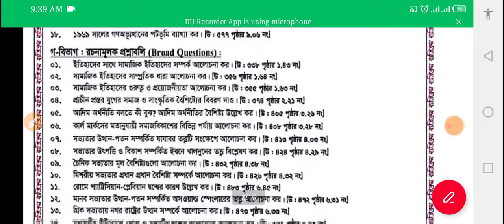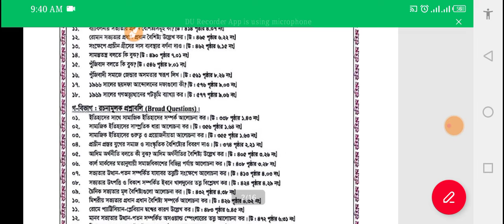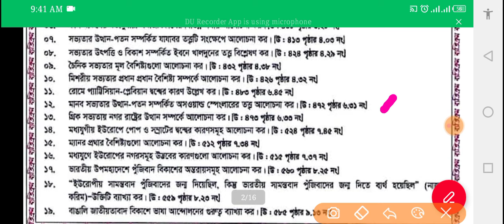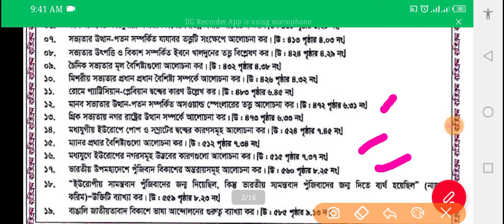অনার্স প্রথম বর্ষ সমাজবিজ্ঞান বিভাগের সাজেশন ২০২৪ Honours 1st year sociology department suggestion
অনার্স প্রথম বর্ষ সমাজবিজ্ঞান বিভাগের সাজেশন
অনার্স ১ম বর্ষের সমাজবিজ্ঞান বিভাগের সাজেশন  honours 1st year sociology department suggestion

অনার্স ১ম বর্ষ সমাজবিজ্ঞান বিভাগের সাজেশন,সমাজবিজ্ঞান বিভাগ সাজেশন অনার্স ১ম বর্ষ,সমাজ-বিজ্ঞান বিভাগ,honors 1st year sociology department suggestion,অনার্স ১ম বর্ষ পরীক্ষায় লেখার নিয়ম,অনার্স ১ম বর্ষ পরীক্ষার সাজেশন ২০২৪,honours 1st year suggestion 2024,honors 1st year exam,

🛑কপিরাইট সতর্কতা:-
 পূর্বানুমতি ব্যতীত ভিডিওটিতে আমার বলা কোনো বক্তব্যকে উদ্ধৃত করে  ব্যক্তি Alamin Academy ব্যাপারে প্রিন্ট/ইলেক্ট্রনিক মিডিয়া কিংবা সামাজিক যোগাযোগমাধ্যমে 'যেকোনো ধরনের' প্রচার আইনত দণ্ডনীয়।